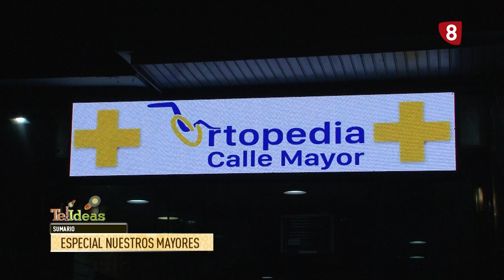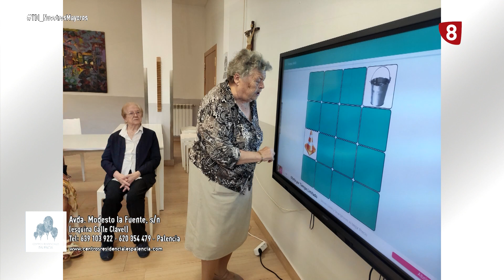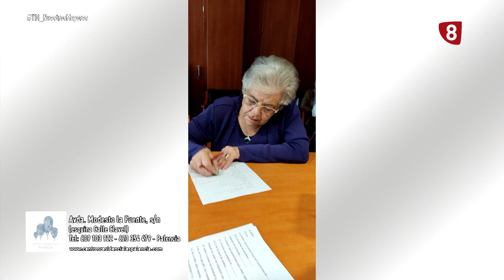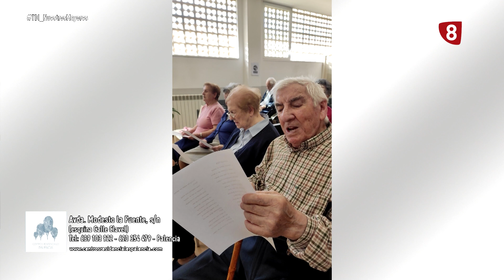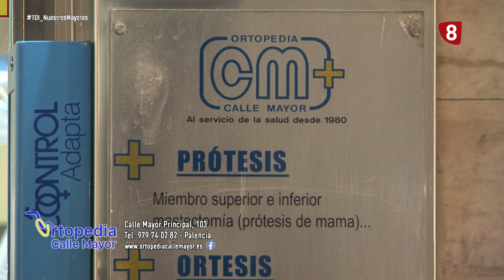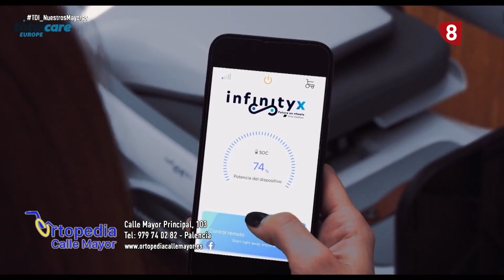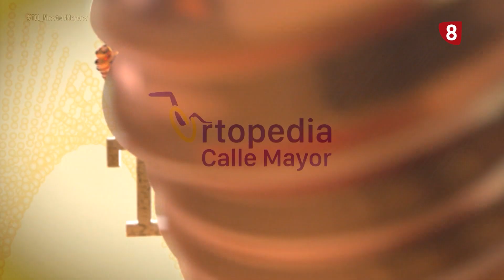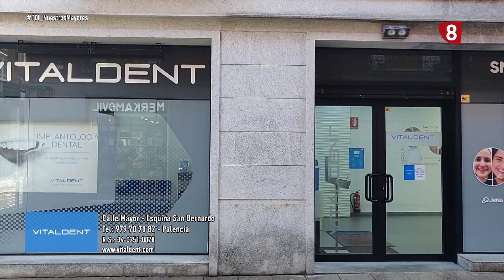'Te damos ideas' Especial Nuestros Mayores (24-11-2022)